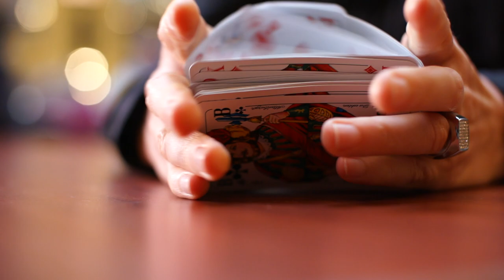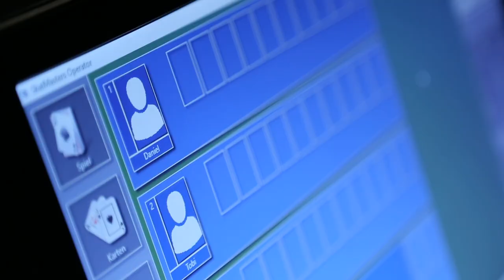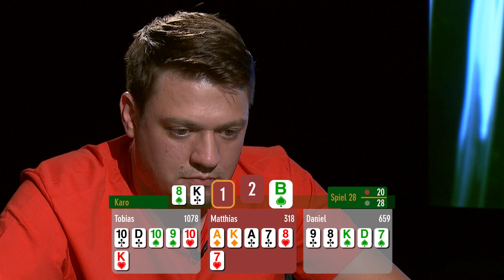GameDuell Skat Masters Finale 2017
Das GameDuell Skat Masters Finale 2017 in voller Länge! - Drei Finalisten, alle Stiche, ein Gewinner!

Die erste Anlaufstelle für Skat-Spieler!